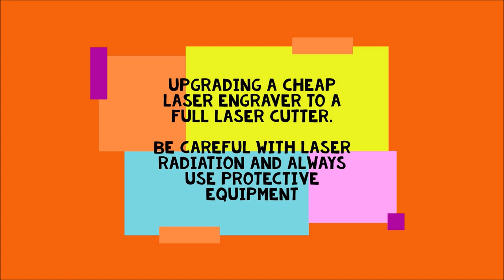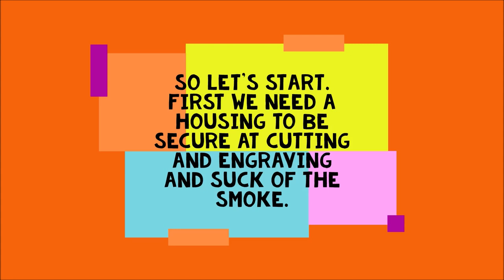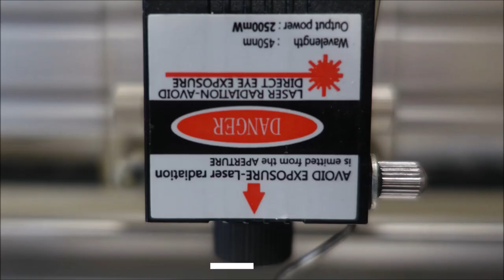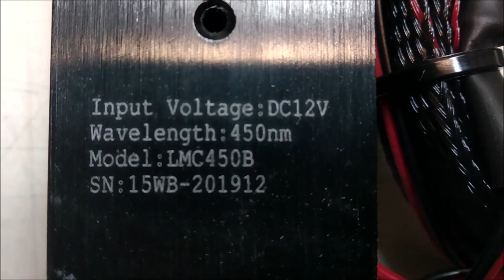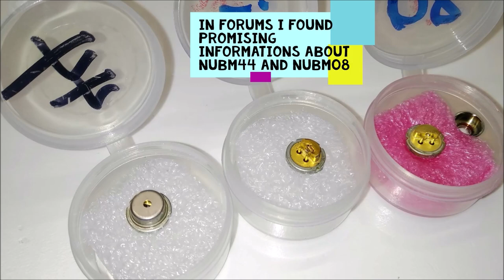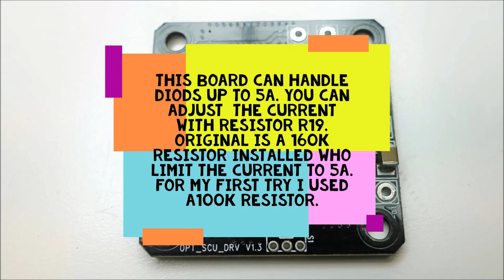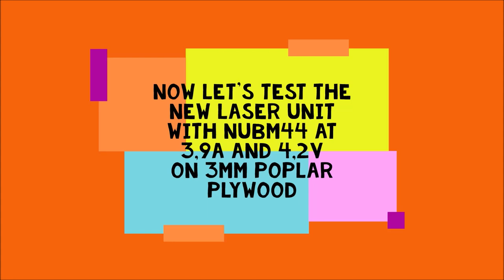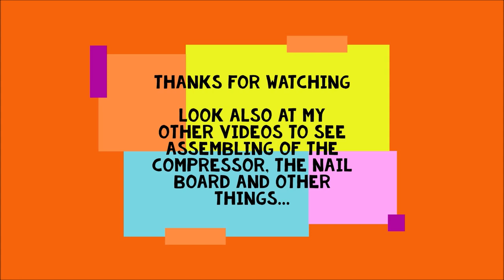Tune up your Laser engraver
How to upgrade a cheap laser engraver to a full Laser cutter with a few cheap parts and a little bit tinker work.

Assembling and Parts are showing in this video.

Laser Frame
Control Board
NUBM44 Laser Diode
5A constant current driver
40x40 ServerFan
Cable Chain
Syring Needle
Silicone Hose

Kommt über einen solchen Link ein Einkauf zustande, werde ich mit einer Provision beteiligt. Für Dich entstehen dabei keine Mehrkosten. Wo, wann und wie Du ein Produkt kaufst, bleibt natürlich Die überlassen.

0:00 Einleitung
1:35 AFTER UPGRADE
2:46 PORTABLE LASER AND COMPRESSOR
2:53 VIDEO OF COMPRESSOR YOU CAN FIND IN ONE OF MY OTHER VIDEOS
3:30 THE SIDE PANELS ARE MADE OF 8MM POPLAR PLYWOOD
5:24 SIMPLE AND EFFECTIVE
5:34 ALSO SUITABLE FOR SMALL RADII
6:24 THE HOSE RUNS PARALLEL TO THE CABLES
8:19 ORIGINAL PWM- LASER- DRIVER
8:59 OPENED BRASS COOLING MODULE
10:24 THE NOTCH IN THE FRONT IS BEING FROM PRESSING OUT WITH A SCREWDRIVER
11:19 BUT YOU NEED ANOTHER LENS TO CUT
11:29 THE LENS CAN BE EASILY REMOVED WITH TWO PLIERS
12:56 FIRST TRY WITH 100K
13:40 DRILL A HOLE AND FILE A LITTLE...
13:50 THE FIRST ADAPTER IS READY
14:10 NOW THE ADAPTER FOR DRIVER BOARD
15:41 INSTALLING THE DIODE WITH COPPER MODULE IN TO THE HEAT SINK
15:51 FOR BETTER HEAT TRANSFER USE HEAT SINK COMPOUND
16:01 TRY TO ALIGN THE DIODE AT A 45 ANGLE THIS HAS A POSITIVE EFFECT WHEN CUTTING WOOD
16:11 FINISHED LASER UNIT
16:42 FOR BETTER PERFORMANCE USE THICK CABLES UP TO THE LASER ORIGINAL CABLE I WAS LOOSING SY
16:52 INSTALLED NEW LASER UNIT